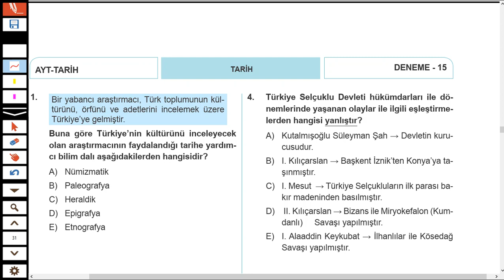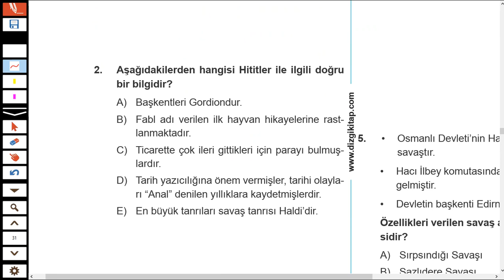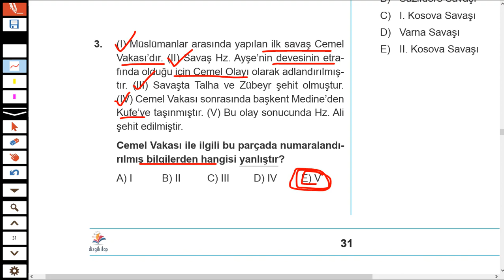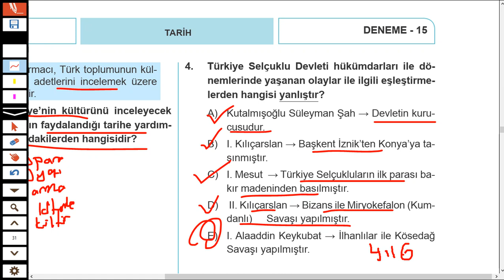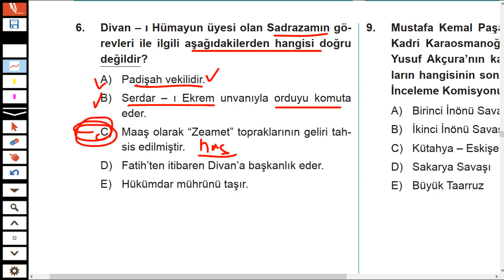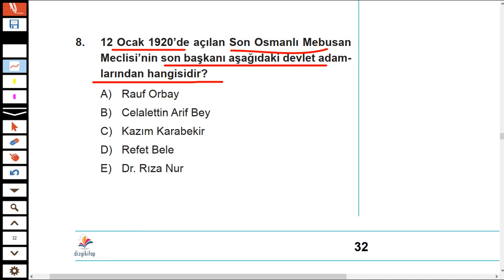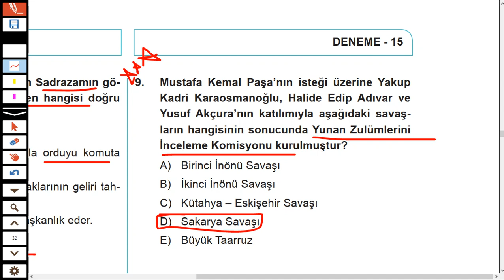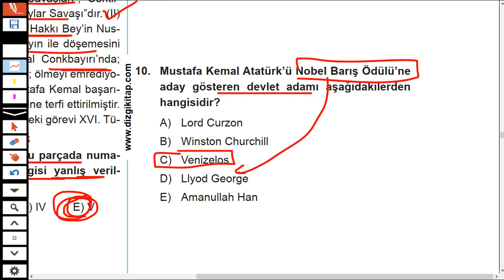AYT TARİH 30 x 10 DENEME SINAVI - DENEME -15- ÇÖZÜMÜ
AYT DENEME SINAVLARI İLE NETLERİNİZE NET KATMAYA DEVAM EDECEĞİZ. AYT TARİH DENEME SINAVIMIZ SİZLERLE